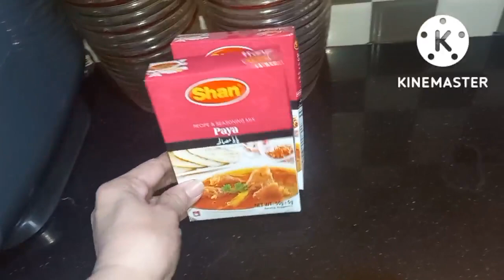Depression wala match | Beaf paya dawat | Cute Hafsa Life Style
ji tou aj m cute si Hafsa k channel k lye aap s request kron gi,k plzz Cute Hafsa Life Style channel ko ziyada s ziyada subscribe kren or nannhi si gurya ko buht sara sport kren.

Cute Hafsa Life Style